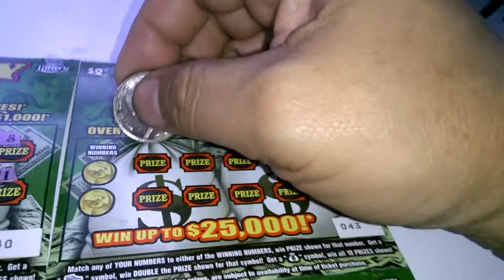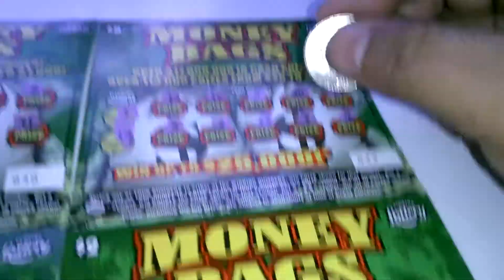5 for 5 #3673